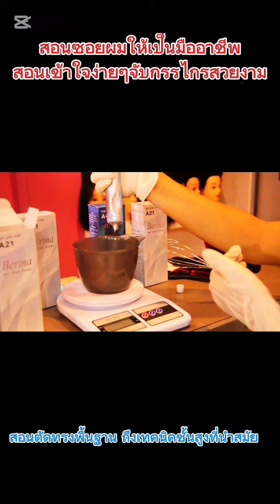สอนเทคนิคซอยผมชั้นสูง